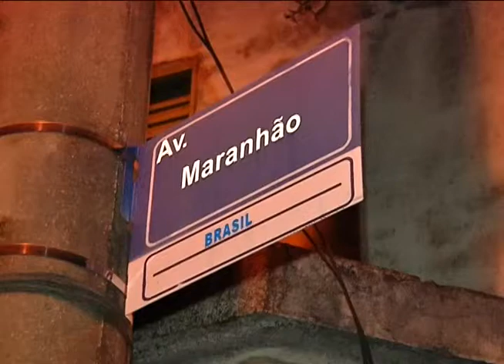IRMÃOS FURTAM ACADEMIA EM UBERLÂNDIA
REPORTAGEM: PAULO VITOR GOMES
IMAGENS: MARCOS RIBEIRO
EDIÇÃO DE IMAGENS: EDUARDO NETO
APRESENTAÇÃO: GUY BOAVENTURA
EDIÇÃO DE TEXTO: JOSUÁ BARROSO

Dois irmãos são presos por furtarem academia no Bairro Brasil, zona central de Uberlândia, essa história veio parar aqui na tela da Band Triângulo.